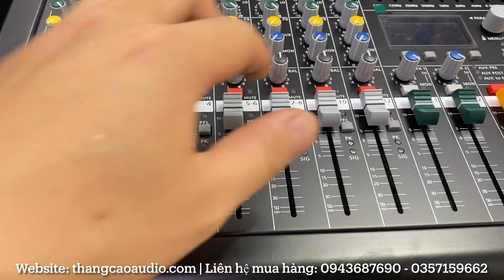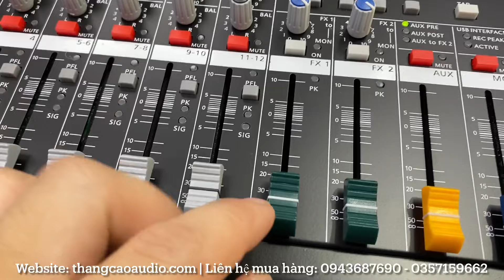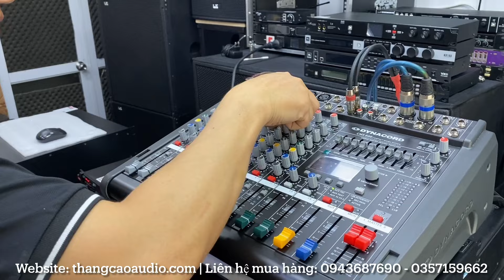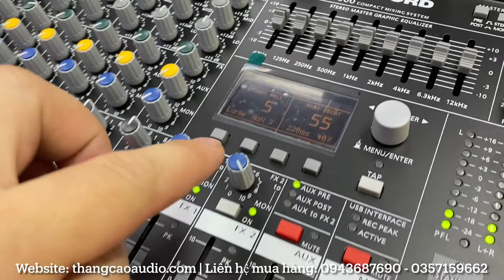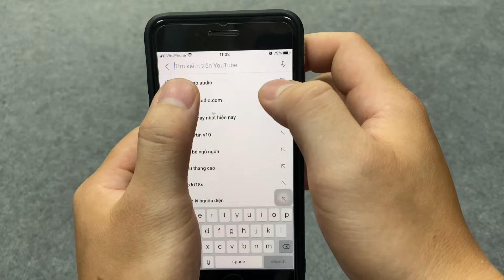Gọn Nhẹ - Dễ Chỉnh Mixer Dynacord CMS600 (cao cấp) Tiếng Echo Reverb Siêu Hay